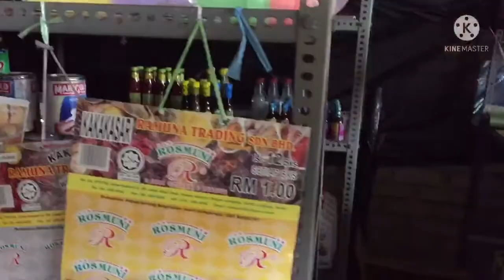VIDEO PEMBENTANGAN STUDENTS IN ENTERPRISE PROGRAME (SIEP)